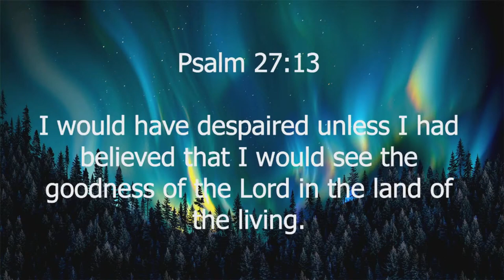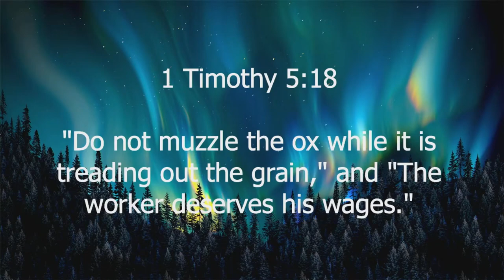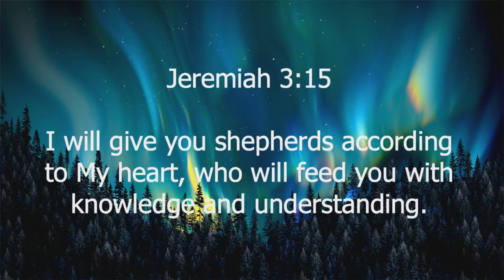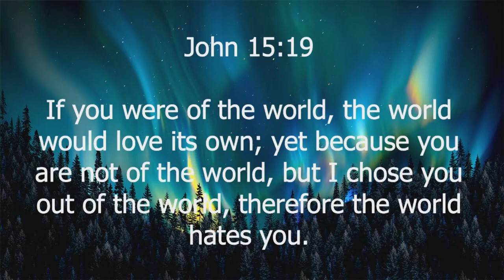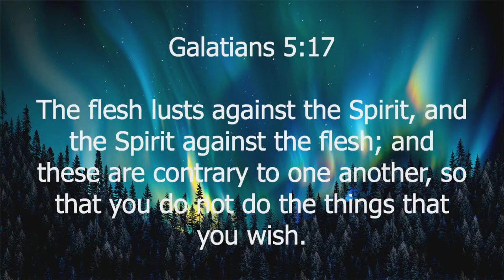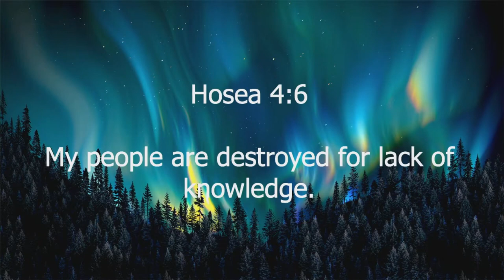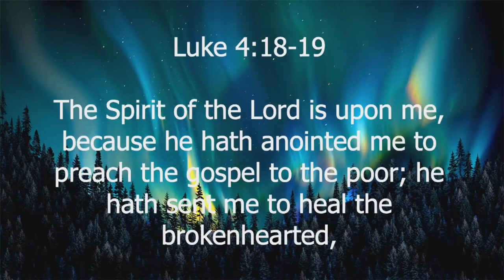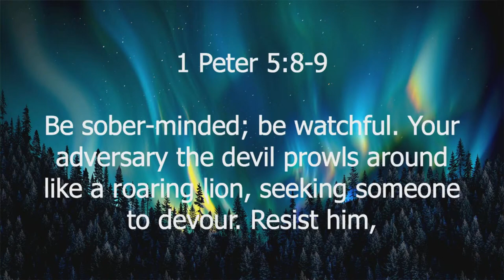Ephesians 6:17B | The Sword Of The Spirit | 10.12.2022